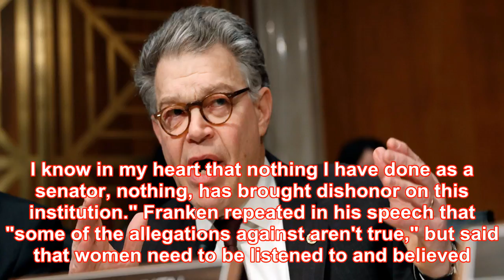Al franken says he's resigning from the senate amid ual misconduct claims